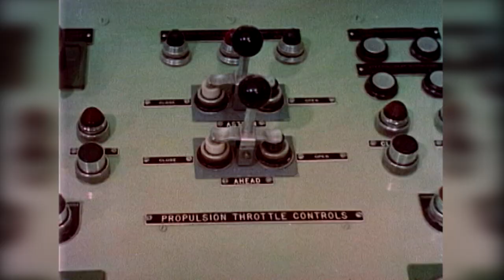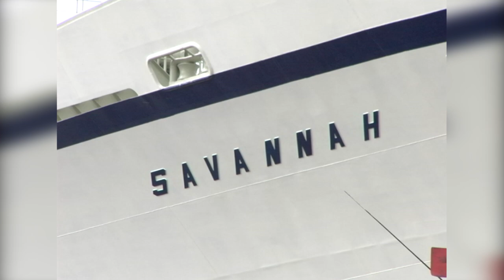Atoms for Peace: the Nuclear Ship Savannah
In the 1960s, the N.S. (Nuclear Ship) Savannah, a nuclear-powered combination merchant and passenger vessel, visited more than forty ports around the world and hosted a million visitors aboard ship.  This half-hour documentary, created by filmmaker Michael Jordan of Cosmos Mariner Productions, skillfully waves rare color motion-picture film of the Savannah during its heyday with modern video of the ship today and interviews with those who sailed aboard her.